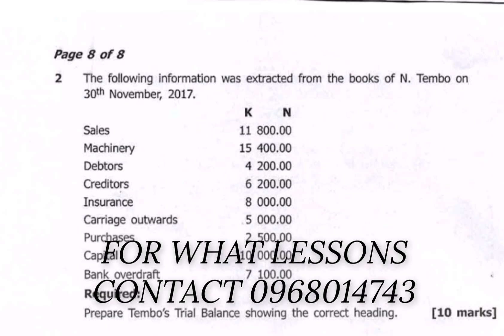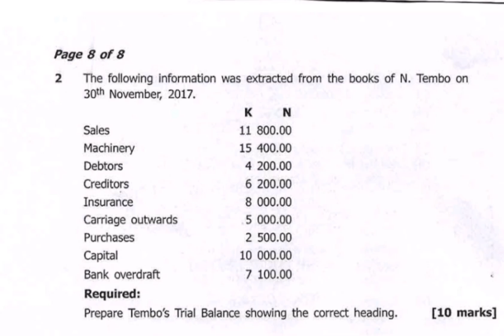g9 2018 trial balance business studies